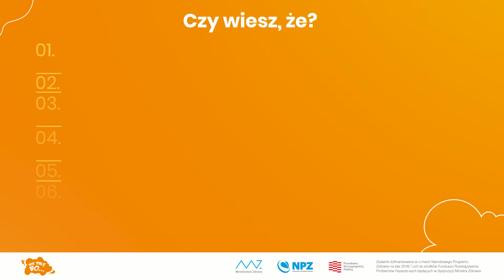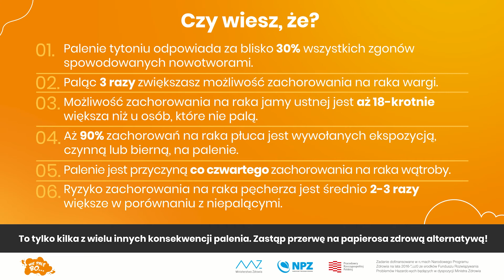"Nie palę, bo..." - Olga Nejbauer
Grupa Artemis realizowała projekt „Nie palę, bo…”, czyli ogólnopolski program informacyjno-edukacyjny organizowany przez Ministerstwo Zdrowia i Pracodawców RP.

W tym celu poproszono Ambasadorów kampanii o dokończenie zdania „Nie palę, bo...". Jakie powody do niepalenia ma Olga Nejbauer - Make Up Artist.

Zadaniem prowadzonych działań była edukacja pracowników i pracodawców poprzez działania informacyjno-edukacyjne i profilaktyczne w miejscach pracy w zakresie możliwości rzucenia nałogu palenia wyrobów tytoniowych i odtytoniowych.